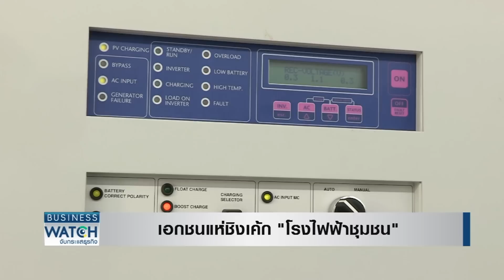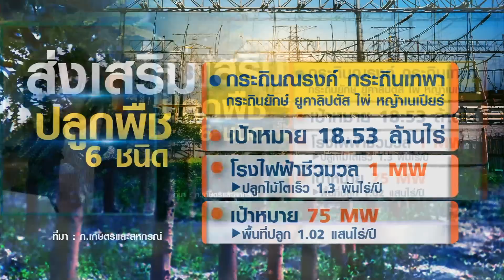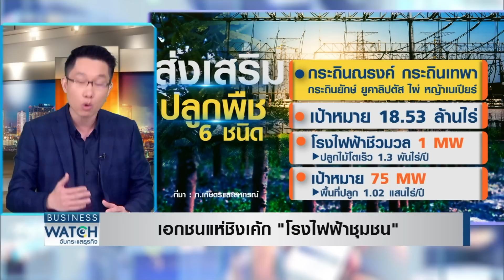เอกชนแห่ชิงเค้ก “โรงไฟฟ้าชุมชน” I BUSINESS WATCH I 04-03-2021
โรงไฟฟ้าชุมชนโมเดลแก้จนสร้างรายได้ จับตาประมูลนำร่อง 150 เมกะวัตต์ เอกชนรายเล็กรายใหญ่กว่า 10 แห่ง แห่ชิงเค้กแข่งเดือด

facebook live : TNN Live
Line : @TNNONLINE
Youtube Official : TNNONLINE